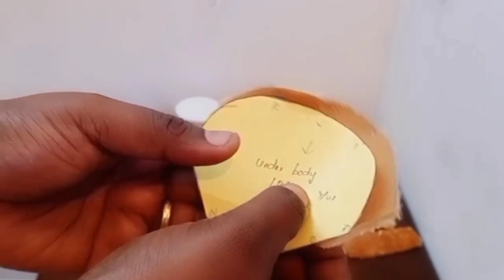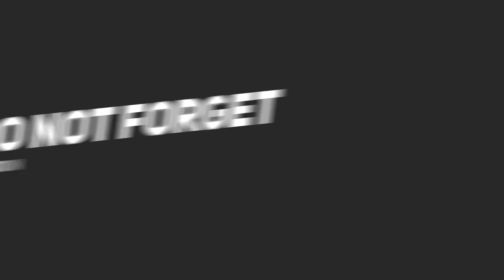Making Hanging Monkey- Part.2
Dear friends,
                      Hope you all enjoyed my videos.
Thank you for your support and keep supporting my videos and I am very sure that these videos will be useful for you.